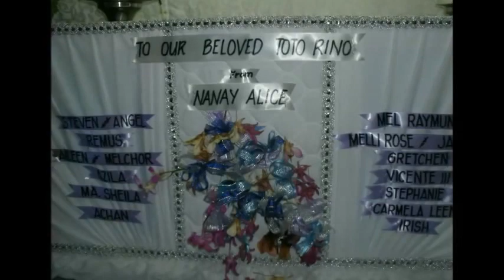reno..father and son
a tribute to toto reno